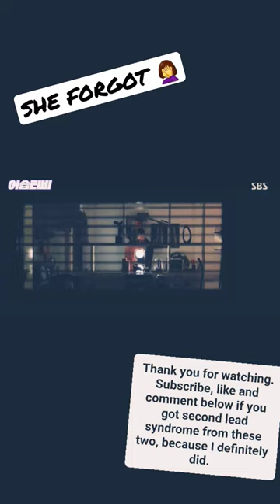"I'll make sure you never forget" 🙈 👩‍❤️‍💋‍👨